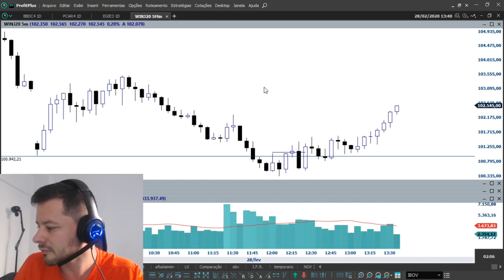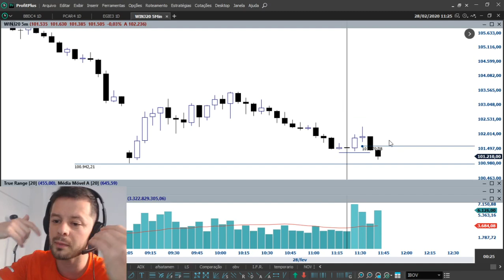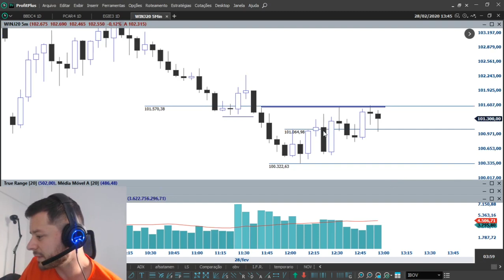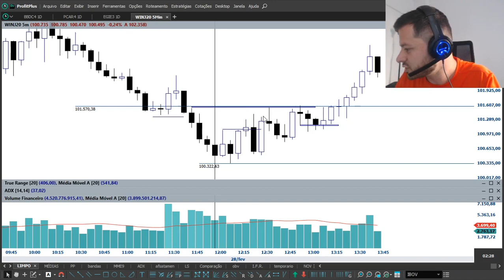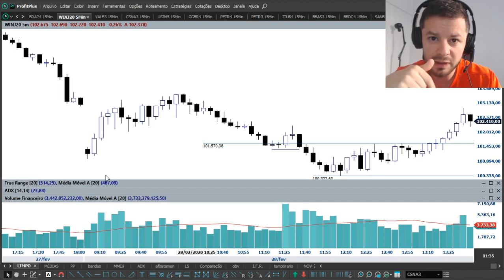O ERRO OPERACIONAL QUE ACABOU COM MEU PREGÃO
Nessa sexta dia 28/02/2020 cometi uma série de erros operacionais que acabaram com meu dia.